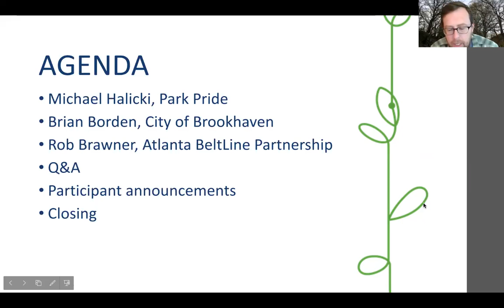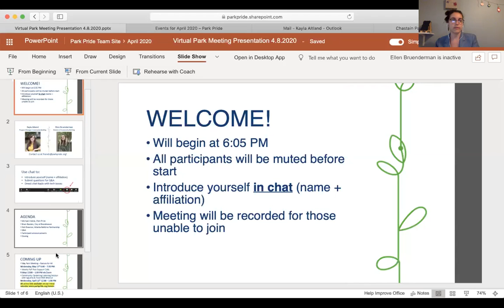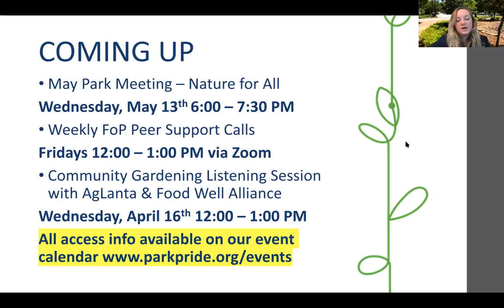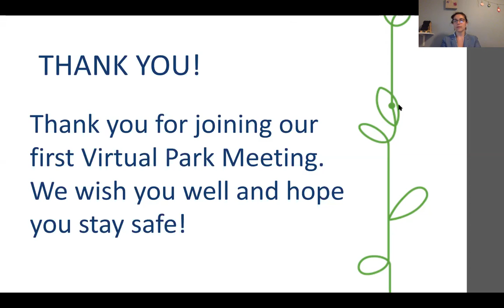April 2020 Virtual Park Meeting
Hear updates from Park Pride program partners (City of Brookhaven, Atlanta BeltLine Partnership, and City of Atlanta) regarding Covid-19 related parks and trail restrictions and guidelines.